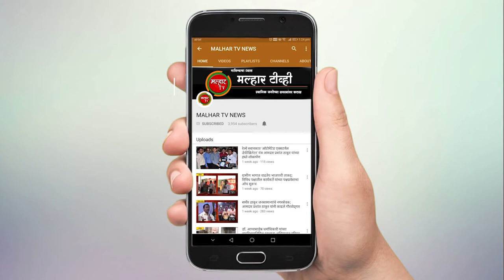भाजपच्या ग्रामीण भागातील बूथ अध्यक्षांच्या कार्याचा आढावा; मान्यवरांच्या उपस्थितीत झाली बैठक